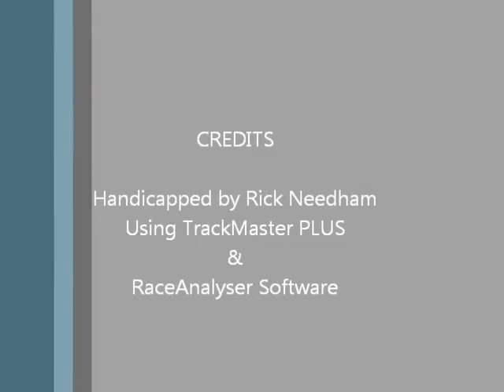Race #8 - Charles Town - 1/9/2013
Race #8 - Charles Town - Wednesday, January 9, 2013 + bonus longshots